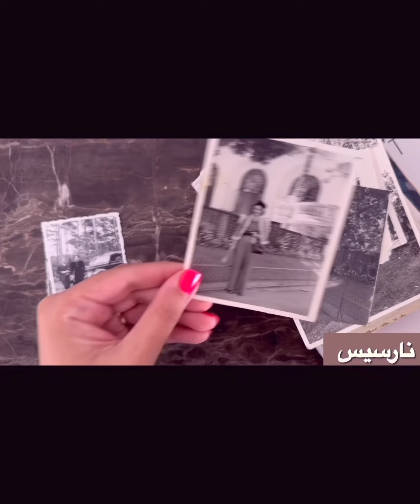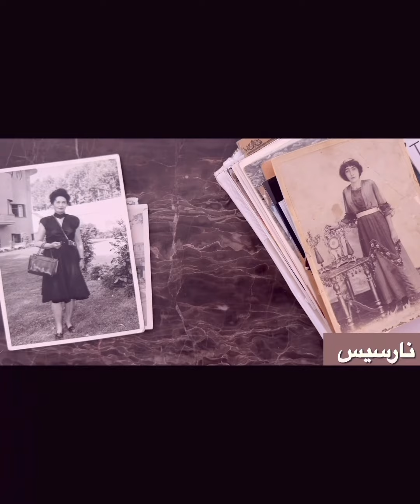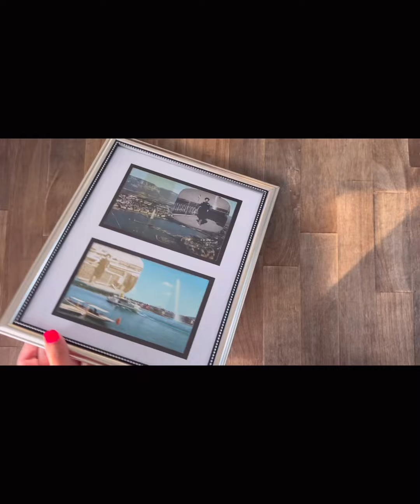چرا از پیری «عمه خوشگله» عکسی نداریم؟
احترام‌السلطنه سردار (عمه خوشگله) عمه مینا، مامان‌بزرگم بود. چون از سن خیلی کم با خانواده به اروپا مهاجرت کرده بودند و در دهه‌های بیست تا چهل میلادی در سوییس و فرانسه زندگی‌ کرده بودند شکل ظاهری متفاوتی از زنان ایرانی داشتند، و به همین دلیل برادرزاده‌هاش بهش می‌گفتند: «عمه خوشگله»

از عمه خوشگله عکس‌های زیادی ثبت شده ولی از یه سنی ببعد هیچ عکسی ازش وجود نداره و‌ من تصوری از پیری او ندارم.

با چند نفر صحبت کردم و دلیلش را پرسیدم